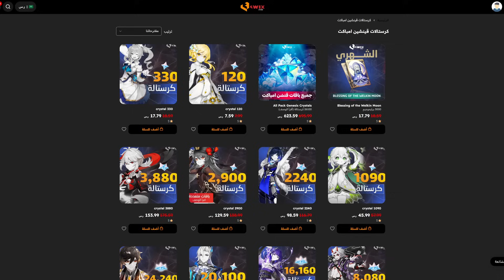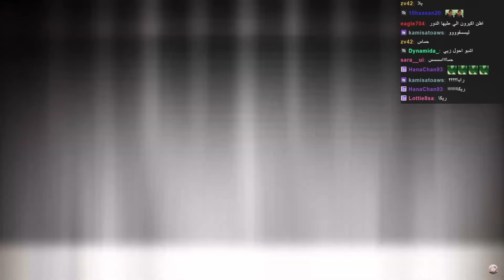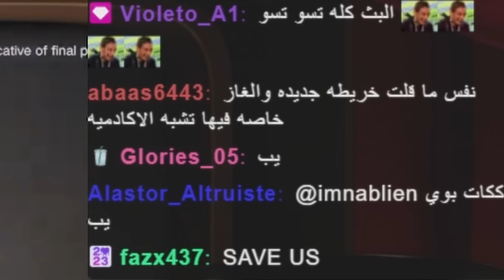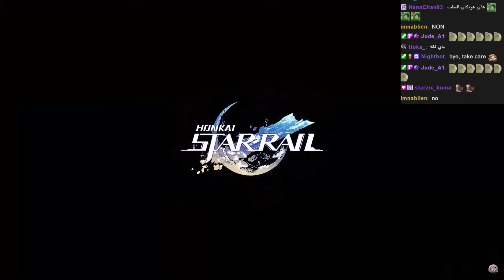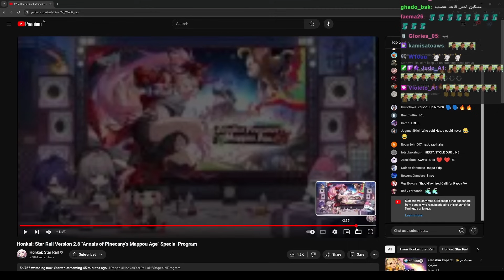Honkai: Star Rail🌠 | ‼️ملخص بث هونكاي 2.6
HONKAI STAR RAIL 2.6 CONCLUSION ملخص بث هونكاي ستار ريل